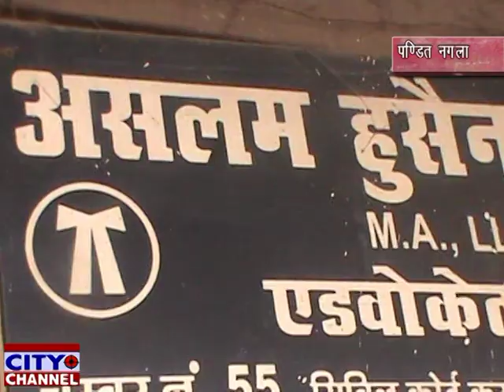लॉक डाउन का ईमानदारी से पालन करें असलम हुसैन एड. की अपील 6.4.2020 news